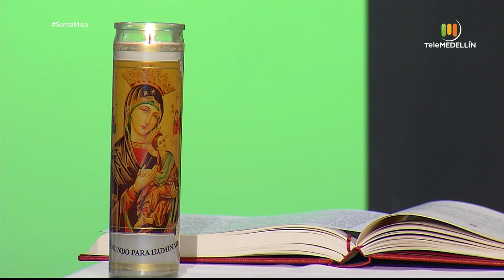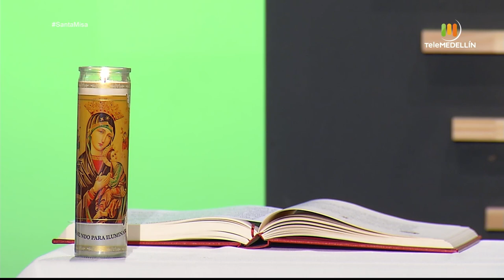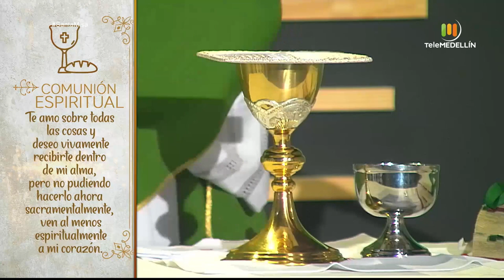SANTA MISA 15 de enero de 2021 [Santa misa] Telemedellín